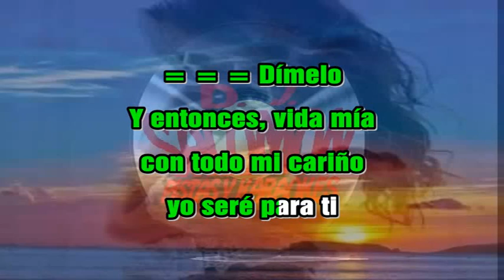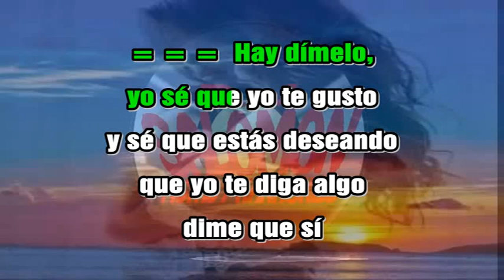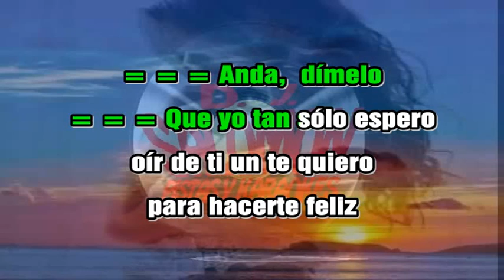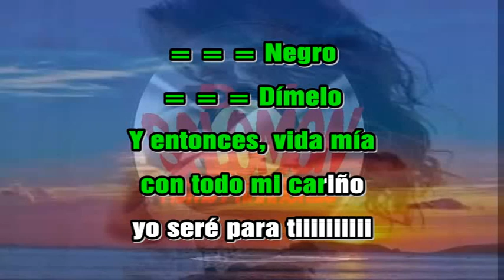DIMELO CARMEN DELIA DIPINE LETRA KARAOKE